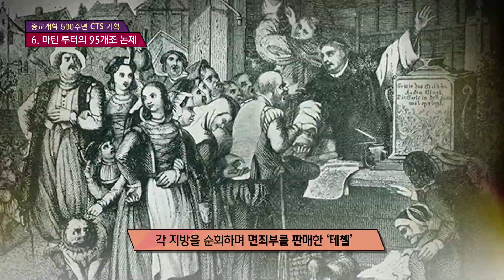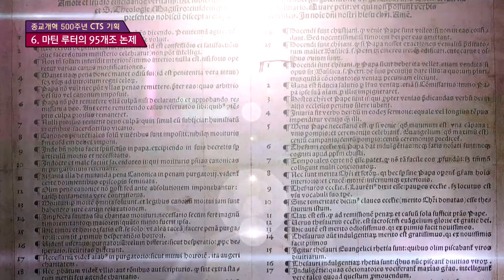종교개혁 500주년 CTS 기획 - 6 마틴루터의 95개조 논제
1517년 10월 31일 비텐베르크 대학 성당 정문에 95개 논제를 붙이고 로마 카톨릭의 3가지 주요 정책을 비판한 마틴루터